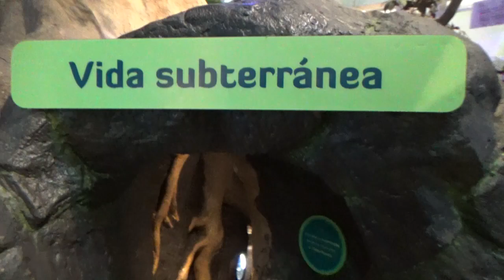Papalote museo del niño 2019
Hoy nos fuimos papalote museo del niño, el museo mas increíble y divertido de la CDMX donde toco juego y aprendo, es un museo 100% interactivo.

El papalote museo del niño se encuentra a unos minutos del metro chapultepec su horario del papalote es de 9 a 6 y de 10 a 7los fines de semana.

En este video te regalamos 3 pases dobles para el papalote museo del niño descubre como en el video de la semana pasada.
papalote museo del niño domo digital, papalote museo del niño megapantalla

En este video  visitamos el papalote museo del niño ya que esta totalmente renovado, cuenta con 108 exhibiciones de las cuales 98 son totalmente nuevas, este es un museo interactivo ubicado en la ciudad de México, es increible para visitar con toda tu familia.

Este museo cuenta con muchas actividades como son el verano de pepa pig, la zona maker donnde cada semana hay un nuevo tema, en esta visita fue la semana del carton.

Lego, CDMX, precios, mexico, museos para niños, lugares, vlog, burbuja, clavos, todopordescubrir

Esperamos les guste este video del papalote museo del niño super renovado.

El Papalote Museo del Niño se encuentra localizado en el bosque de Chapultepec (2a. Sección) de la Ciudad de México, México. El museo está enfocado al aprendizaje, la comunicación y convivencia de los niños a través de exposiciones interactivas de ciencia, tecnología y arte. Es un museo interactivo cuya tarea es propiciar el aprendizaje significativo a través de experiencias que acercan al niño a comprender el mundo que le rodea por medio de herramientas que le permiten experimentar, participar, conocer, explicar, sentir y cuestionar su entorno

El museo se divide en seis grandes áreas temáticas: El viaje inicia, Mi cuerpo, México vivo, Mi hogar y mi familia, Laboratorio de Ideas y Mi ciudad. Cada una cuenta con un espacio para los más pequeños (0 a 5 años de edad) donde se estimulan sus habilidades e inteligencias a través de exhibiciones creadas especialmente para ellos y de acuerdo a la temática de cada área. La Sala de Exhibiciones Temporales, la Megapantalla y el domodigital también forma parte de la oferta educativa del Museo papalote.

Esto fue la caja de sam y lau, los vemos pronto...

Somos un canal donde siempre te divertiras, te mostraremos lugares increibles e impresionantes para visitar, si te gusta el turismo, la aventura y los viajes, no te puedes perder cada uno de nuestros videos, Te invitamos a Suscribirte y Activar la campanita.

Esto fue la caja de sam y lau nos vemos pronto!!!